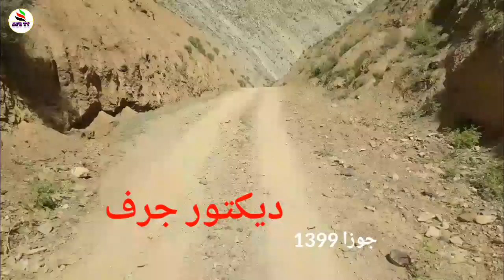سفر به ولسوالی شیخعلی ٫ دیکتور جرف # A trip to Shaikh Ali , Diktor Jarf # Afg Tv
سفر به ولسوالی شیخعلی ٫ دیکتور جرف . یک سفر بهاری از کانال تلویزیون افغانستان بود که به ولسوالی شیخعلی امسال ۱۳۹۹ رفته بودیم تا مناظر و نماهای زیبای این ولسوالی را به جهان به نمایش بگذاریم. و همچنان برای هموطنان ما که دور از دیار هستند تقدیم کنیم.